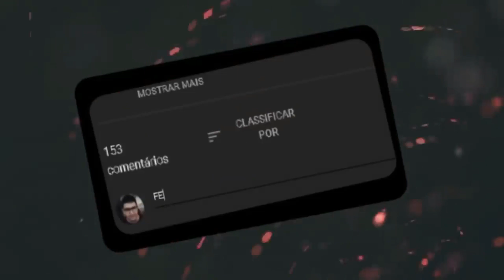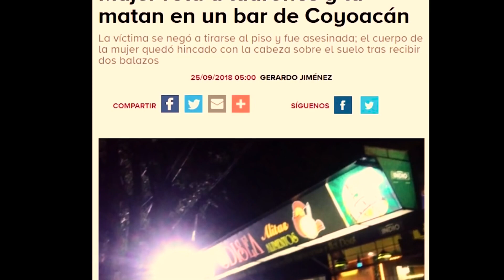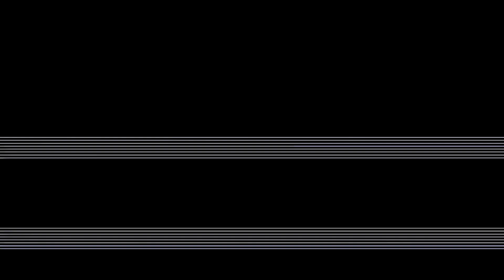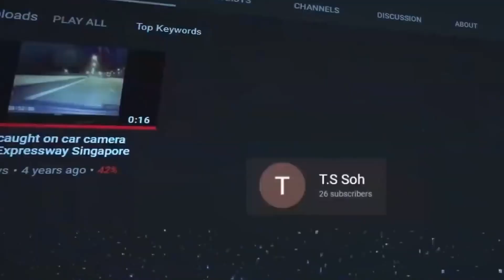VÍDEOS ASSUSTADORES QUE VÃO TE DAR ARREPIOS #45 - TENTE NÃO SE ASSUSTAR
HOMENS FILMARAM ALGO ASSUSTADOR EM UMA CASA ABANDONADA
CÂMERA DE SEGURANÇA FILMOU UMA APARIÇÃO ASSUSTADORA EM UM BAR DURANTE UM ASSALTO, E NESTE MESMO BAR UMA MULHER TINHA SIDO ASSASSINADA UM ANO ATRAS TAMBÉM DURANTE UM ASSALTO...
CÂMERA DE SEGURANÇA DE UMA CASA FILMA UMA APARIÇÃO NO CEMITÉRIO AO LADO, ASSISTA ESTES E MAIS OUTROS VÍDEOS ASSUSTADORES, QUE ESTÃO FAZENDO SUCESSO NA INTERNET! - Tente nãos se assustar